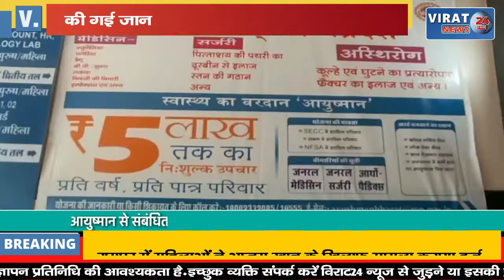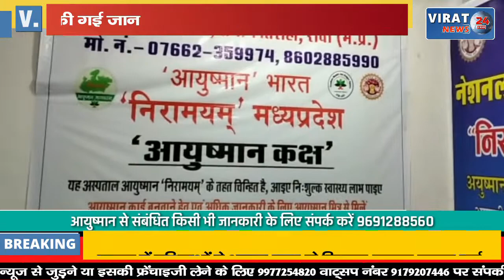टोल प्लाजा की लापरवाही से महिला की गई जान; खराब सड़क पर अनियंत्रित हुई थी बाइक देखें वीडियो !